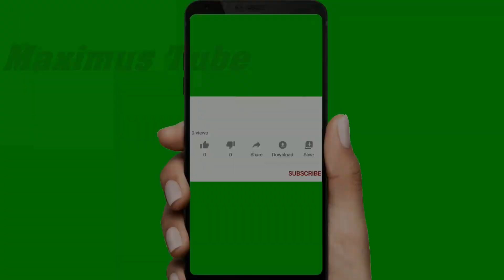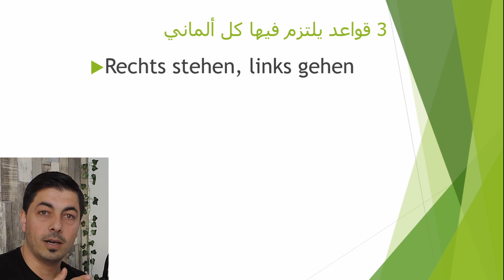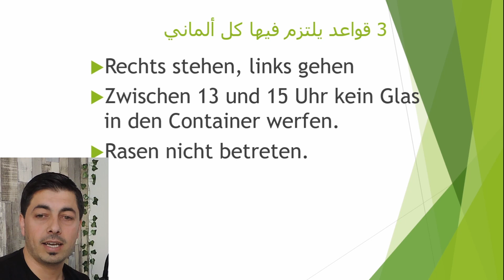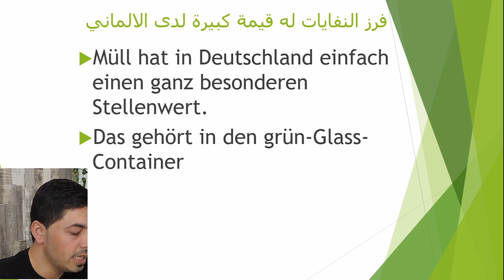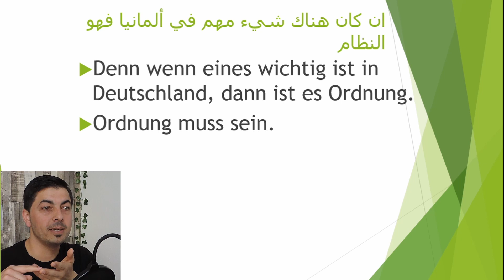Deutsch_mit_Maxim (3)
تصبح ألمانيا اذا كانت لديك هذه الصفات
30 جملة او موقف مع جملة بيوصف الألمان وطبيعة حياتهن
ف ان كنت مهتم تابعني بهي السلسلة حتى النهاية

اعملولي مشاركة على قناتي التانية المخصصة للنشاطات الأخرى